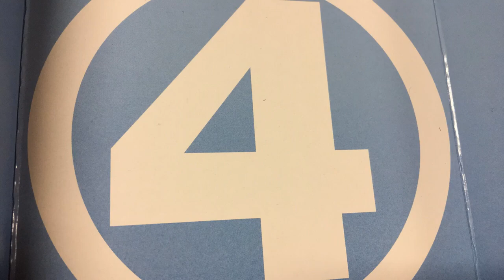Mr. Fantastic vs. Agent Venom (Not Epic Battles)